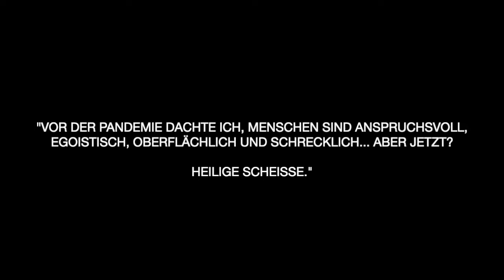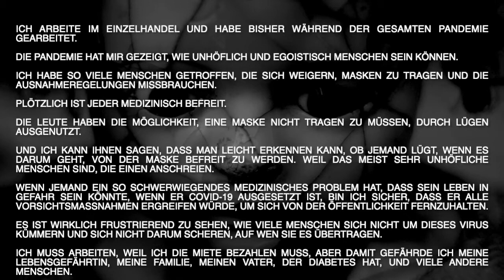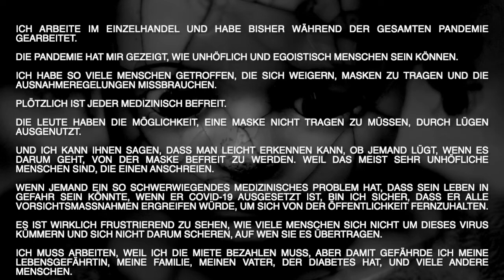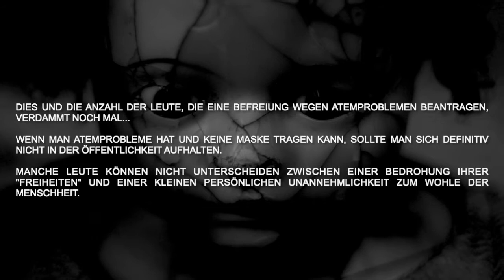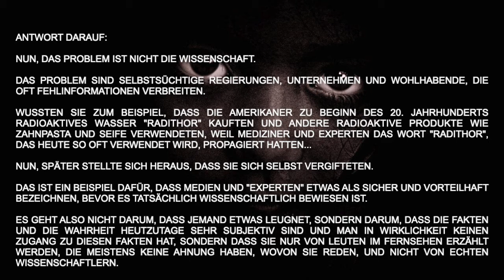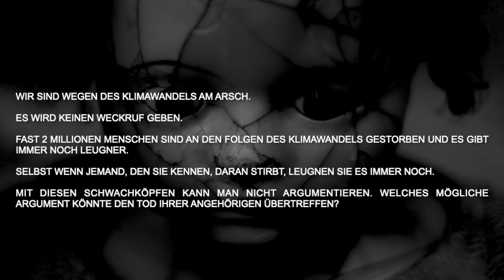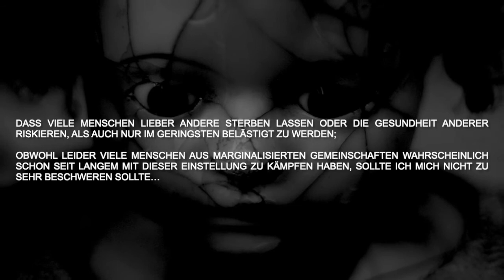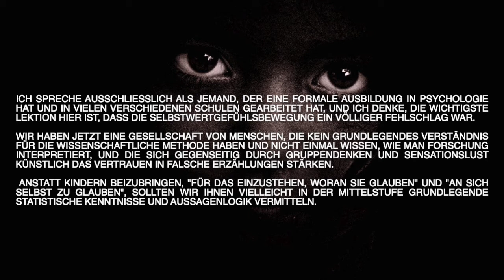Was hat die Pandemie über die Menschheit verraten? - fragenswerte Fragen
Die Reddit-Community verrät, was sie durch die Covid-Pandemie über ihre Mitmenschen gelernt haben.